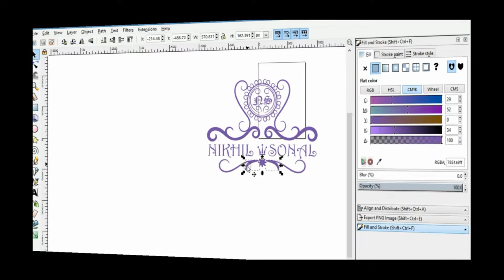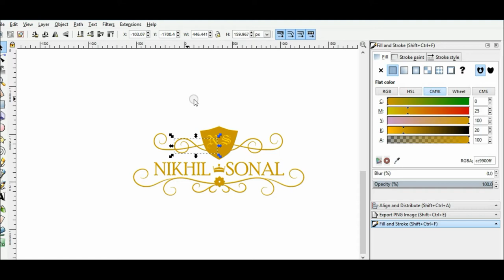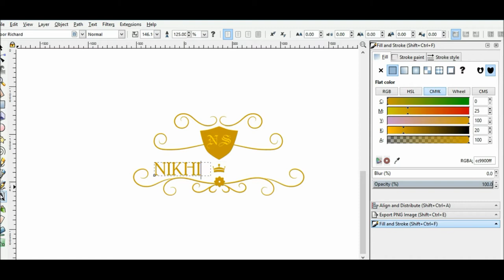Wedding And Title Decoration Template - Free Vector Image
This time again with free vector image download.

Wedding And Title Decoration Template - Download this template to design your wedding card or title for the royal theme.

The file is available in EPS format and editable.

How to download these images?
Files are in EPS format and free to download, you just need to support on-e-sel work by visiting the site and social media pages.